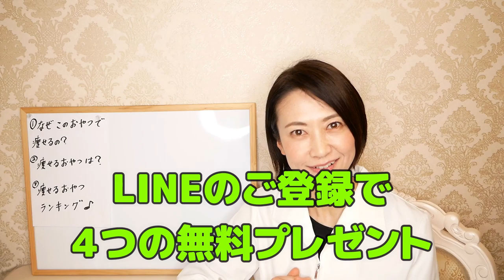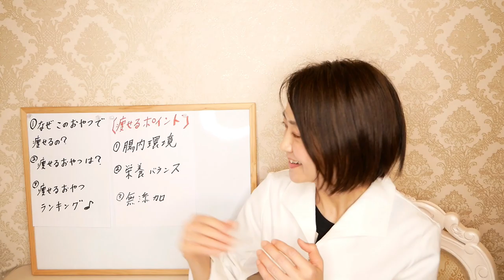【−10kg！食べてやせる】業務スーパーで買える「痩せるおやつ」TOP３！【腸活ダイエット】